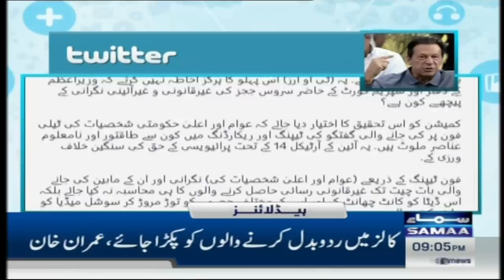Samaa News Headlines 9PM | SAMAA TV | 20th May 2023